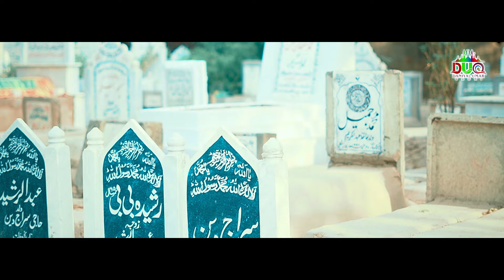| Tumba Jindri da | Muhammad Daniyal Umar Qadri 2022 | New | Official |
Description

Beautiful Naat  | Tumba Jindri Da Sada Ni Wajdeya Rehna |                                                                            Muhammad Daniyal Umar Qadri |  2022 new |  Official Channel

Dear Viewers,
 Hum Apko Apne Is Channel "Muhammad Daniyal Umar Qadri Official" Par Welcome Kartay Hain Hamd, Naat Sharif sunne ke liye  Ap Se Request Hai Humare Channel ko Zaroor Subscribe Kar Lein Or Sath Wale Bell Icon Par B Click Kardein To Inshallah Ab Humari New Upload Hone Wali Taza Tareen Video Ap Tak Ba Asani Pohanchti Raheingi